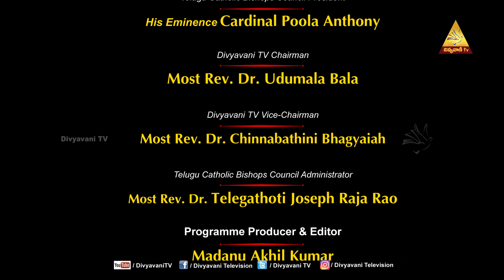KRISTU SANDESHAM | FR KAMAL | WORD OF GOD | 8 JANUARY 2024 | DIVYAVANI TV